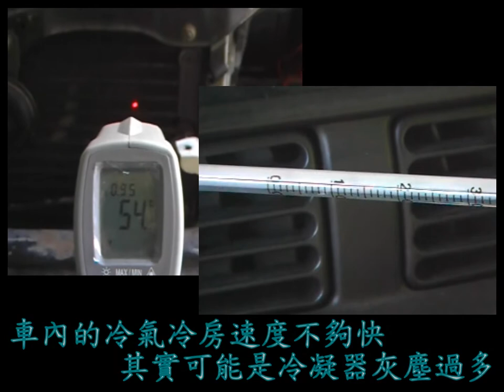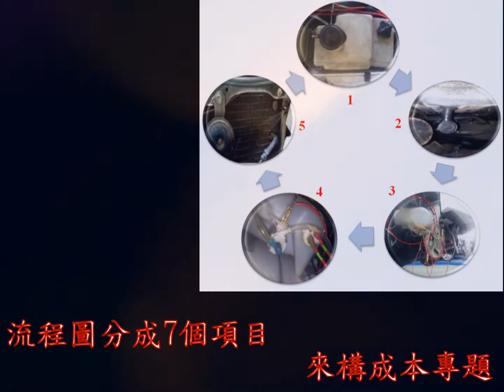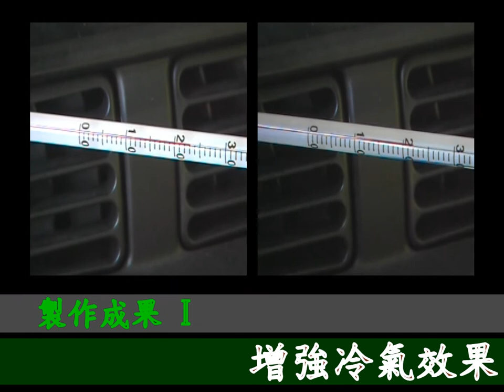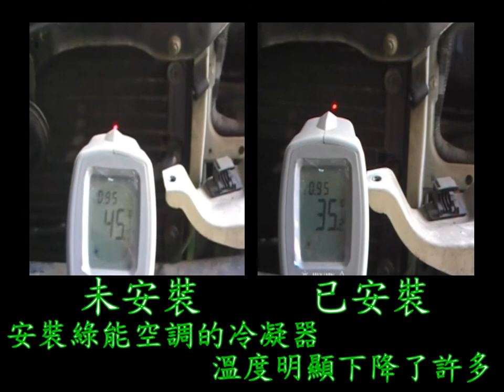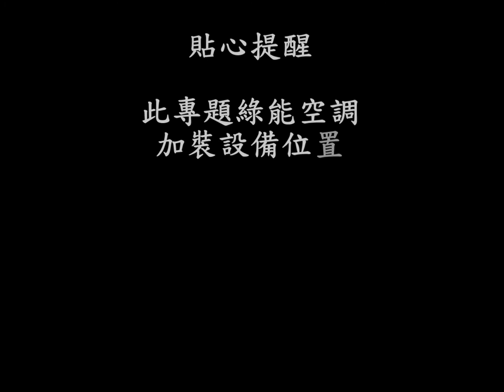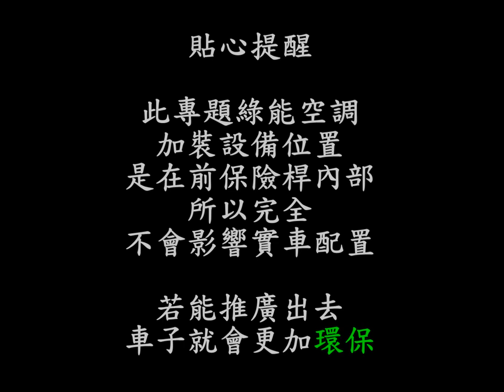1.專題組_02.動力機械群第一名_國立彰化師範大學附屬高級工業職業學校附設進修學校_綠能空調